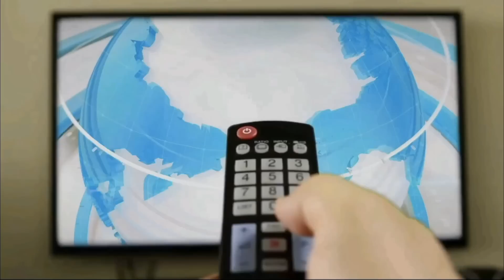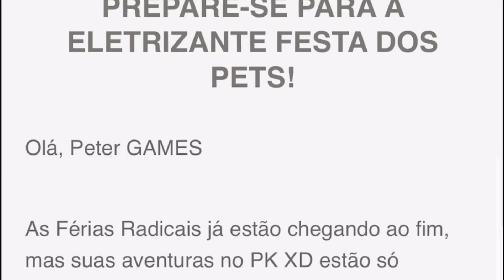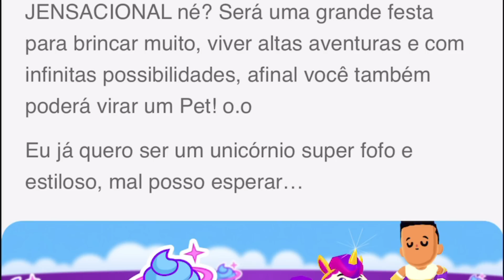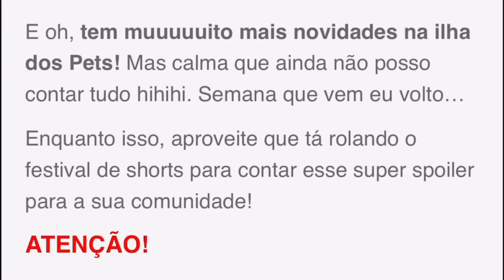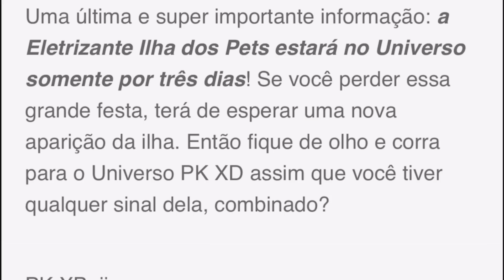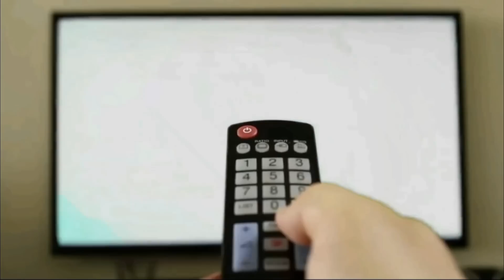PK XD CONFIRMADA NOVA ILHA DE PETS CHEGANDO NA PRÓXIMA ATUALIZAÇÃO!